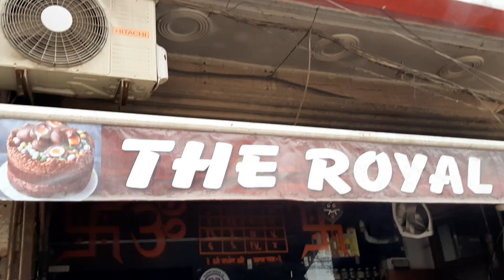हांसी की रॉयल बेकरी में लगी आग, काबू पाया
शॉर्ट सर्किट के चलते लगी आग, लोगों ने अपने स्तर पर किया काबू